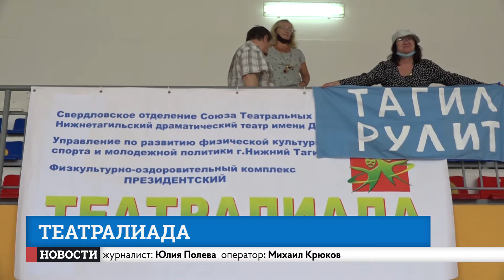Театралиада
В Нижнем Тагиле завершилась девятая Театралиада - фестиваль спорта для театральных коллективов области. В этом году соревнования перенесли с марта на июнь, и приехать смогли не все желающие. Но тем ярче кружок стойких. Их задора хватило с лихвой.